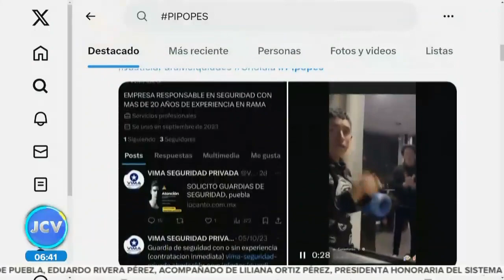Historias y daños colaterales || Noticias con Juan Carlos Valerio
Puebla ha estado en el ojo del huracán debido a las recientes agresiones cometidas por jóvenes.